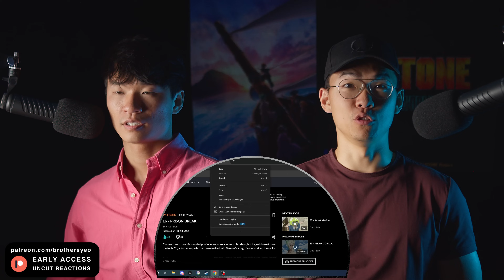Yeah SCIENCE!! - Dr. Stone S2 Episode 6 Reaction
The Brothers Yeo react to the anime, Dr. Stone 2x6. Catch these reactions every Tuesday, Thursday, Saturday, and Sunday.

Includes:
Hell's Paradise
Heavenly Delusion
The Irregular at Magic Highschool Season 3
and more!

PLATINUM MEMBERS:
Mulittle
Gwoldy8
Roy Pador
Paradox Media
Ozzy Carter
Rin
pengvinman
Xhenopia
Ty Armstrong
Joseph Merris
Slujan2
bandbro
FSD
James
Afflykshun
XxCypher-3xX
Kanade_Tenshi94
Anthony Chavez
Cody
Tefler
Raziel's Legacy
Lloynes
noctemdracone
Robert Larkin
Ace
Gerardo Rojas Paz
hobopwnr
Fred O'Hara
Randy Catterson
UltimaInstinct
Aaron Dietrich
Emmanuel
Shadowclonerex
Austin Busenbark
YardGnome
Chiriac Marius
Psykick
Flakboy
william palmer
Juan Noquez
Thomas Jakob
Anthony Fackenthall
juuzo
Jacob R
Snakeeye
Mark
The RZA
CoachRyan
will wright
Hein
Rikamatsu
Matt Barker
Adam
Sneaky Turtle
Enzonator
Robin Bradwolff
rado
Danny Tez
Sora
idkwhoami
Taco Tuesday
Nihren
Camfire
LordJordo
Symplly
Kyubiko
Miyanishi
Ryan
BETRTAED_TV
Kinrad
Joe
Zangler66
slimshadyone
Optomus
Sanetus
Brady
kRAyZZed
Nanika7
Mathieu
Ununpentium
Jonathan Sanchez
Joel Day
Akurosuki
Mojo311
Charles Fine
Hurtbullen
Duratus
deli
Jose Salazar Jr.
Esmond Lilium